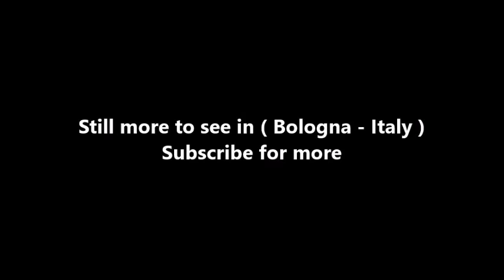Places to see in ( Bologna - Italy ) Finestrella di Via Piella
Passing under the Porta Govese or Torresotto dei Piella you reach the famous window on the Canale delle Moline and the bridge, both overlooking the canal. This corner of the city is known as "little Venice". Looking out among the buildings, you can see one of the few stretches of running water, which was not covered with asphalt between the beginning of the twentieth century and the postwar period.

Canale delle Moline is the extension of Canale di Reno. For the most part of its route the channel is locked between the houses and for this reason in the past it has long been hidden from view. Now it is possible to see it through small windows in via Oberdan, via Malcontenti in addition to via Piella.

n Venice, it’s hard to avoid the famous canals and the glamorous gondola rides, but there’s another Italian city whose historic waterworks are very easy to miss. Bologna’s canals aren’t nearly as famous, possibly because many of them were covered, and later, roads and buildings were built over them, leaving most of these medieval channels hidden from view.

In the 12th century, canals were built on the city’s major rivers, the Savena and Reno, complete with a sophisticated hydraulic system of locks and pipes. The network was extensive, spanning more than 37 miles. The waterways through the city were used for silk manufacturing and trade, and Bologna became a major hub for silk, along with the city’s flourishing tobacco and flour trade.

Many of the canals were used for transporting goods, while others also carried people. But across the centuries, as the economy changed, the major sections of the canal system were covered with roads and parking lots, especially after the end of World War II.

Today, it’s a well-known secret that best spot to see one of the few remaining sections of the historic canals is through the small “Canal Window” on Via Piella. From the unassuming street, you can peek out over a portion of Canale delle Moline, which was an uncovered part of the network, later flanked by houses and buildings obscuring it from view. The water flows between brightly colored houses on one side and the walls of an unpainted brick building on the other. It’s a quaint and picturesque sight, which is why for a “secret” window, Finestrella di Via Piella gets an awful lot of visitors.

( Bologna - Italy ) is well know as a tourist destination because of the variety of places you can enjoy while you are visiting Bologna . Through a series of videos we will try to show you recommended places to visit in Bologna - Italy